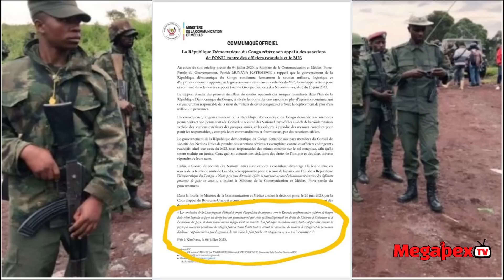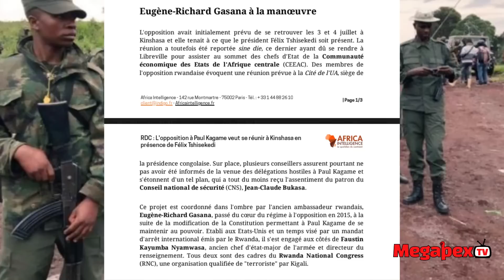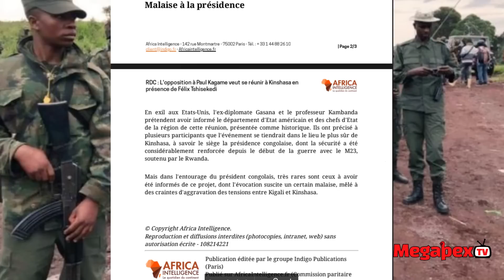GEN MAKENGA ATEGUJE INTAMBARA IKOMEYE KURI TSHISEKED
IMPUNGENGE KU NTAMBARA IKOMEYE IGIYE KUBERA MURI CONGO//GEN MAKENGA YATEGUJE INTAMBARA